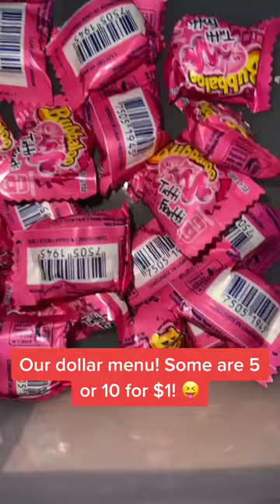Our dollar Menu. - Candy Girls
I wanna Welcome you to my channel & How cool that you take the time to watch my videos. Thank You! 🌞

🎞   I will post daily new videos of Choco eggs, different Candys, Foam Candy, Kinder Surprises, ASMR Candies, Slow motion, Jelly, ASMR Mukbang, Very Delicious Homemade Food, Unicorn Jelly, Oreo Cookies, and many more ASMR Sweets.